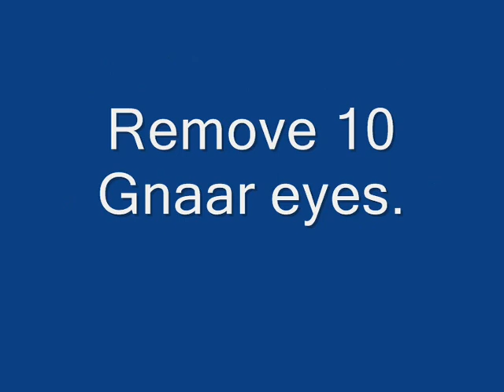Serious Sam 3: BFE - Achievement - Ophthalmologist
Remove 10 Gnaar eyes.